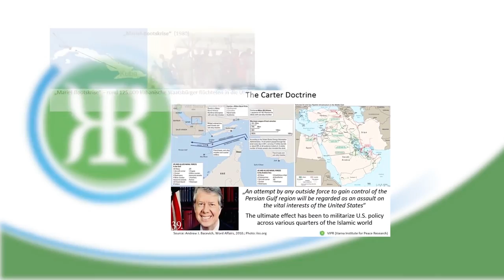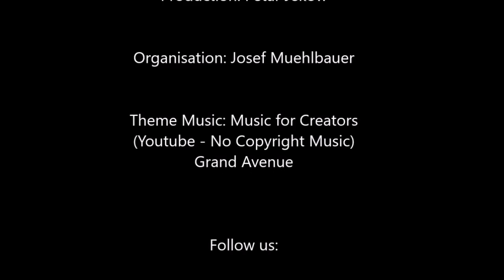Gordon Hahn PhD - Neofascist Coup, Russiagate, Regime Change, NATO Expansion, Cold War Tactics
Gordon M. Hahn, Ph.D., is a Senior Researcher at the Center for Terrorism and Intelligence Studies (CETIS) Akribis Group, San Jose, California;
an expert analyst at Corr Analytics; and an analyst at Geostrategic Forecasting Corporation (Chicago).

Timeline:
3:26 - Historical and geopolitical context of the Conflict in Ukraine
6:30 - EU Enlargement Policy: Association Agreement (Document 22014A0529(01) - EUR-Lex - European Union)
8:39 - Neofascist and Rightwing Violance
10:57 - Freedom of Information Act: NATO expansion began with a lie
19:48 - Regime Change Strategy and the New Cold War
25:26 - US AID and Foreign Aid, The Role of NGOs in the Revolution
32:22 - Overextension of the US Empire
34:44 - Prof. Nancy Fraser - Progressives Neoliberalism
39:22 - Role of the Media: cold war tactics,
41:02 - Glenn Greenwald: Russiagate and Hilary Clinton
47:00 - Putins Troll Army, Clickbaiting
49:10 - Social Division and Polarization
52:10 - Different Opinions in a Democracy
54:45 - Echo Chambers and Filter Bubbles
1:01:00 - Respectfully Disagreeing on the function of Rascim
1:13:45 - New Cold War between Iran-China-Russia vs NATO?
1:25:45 - Deep State and Military Industrial Complex
1:27:00 - Why I (as an Anarchist) am against AntiFa?
1:36:05 - US-Saudi Alliance and the Wahhabistic Ideology

Source: Gordon Hahn, Ukraine Conflict, Maidan Massacre, Neofascist Coup, Varna Institute for Peace Research (VIPR), Prag, 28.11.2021.

Reale Utopien. Zur sozial-ökologischen Transformation
Ukraine between the EU and Russia. European and Russian integration projects

Unterstützen Sie die kritische Friedensforschung!

Bank Name: Bank Austria UniCredit
Kontoinhaber: Josef Mühlbauer
IBAN: AT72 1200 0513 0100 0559
BIC: BKAUATWW
Zweck/ Referenz: Varna Peace Spende